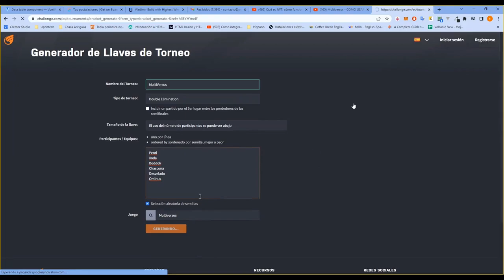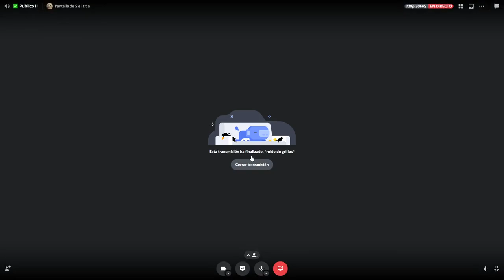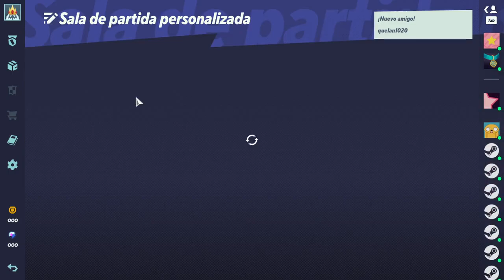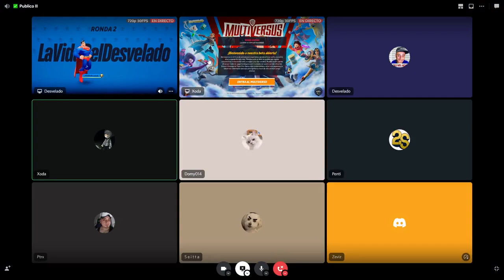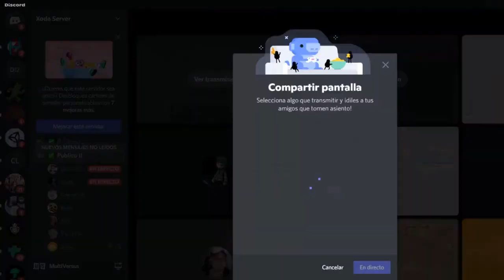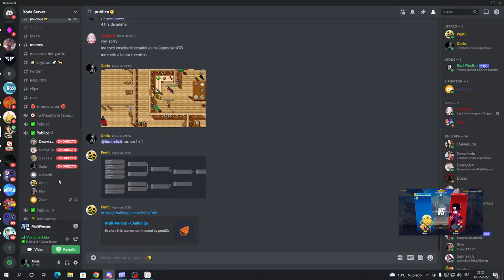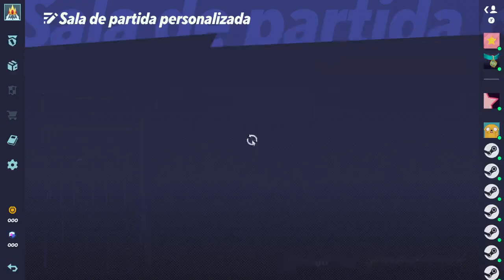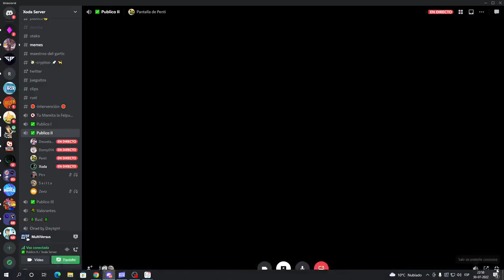xoda multiversus 19-09-2022